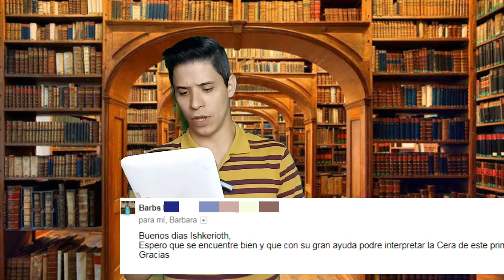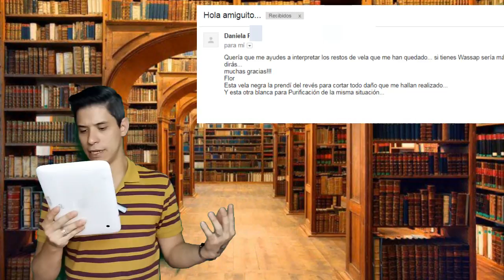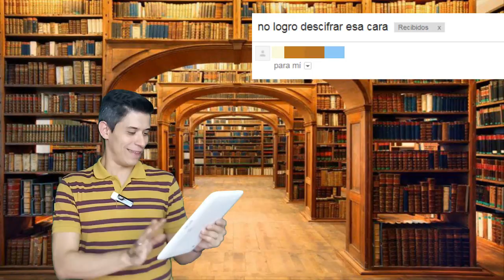RESPONDIENDO PREGUNTAS - LECTURAS DE VELAS - CONSEJOS Y RITUALES.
En este vídeo encontrarás mi primer respondiendo preguntas a los suscriptores que me han enviado sus mensajes... Esta ocasión la dedicaré a las lecturas de velas, porque se que les encanta...

ASÍ QUE ES MOMENTO DE APRENDER DE VELAS.